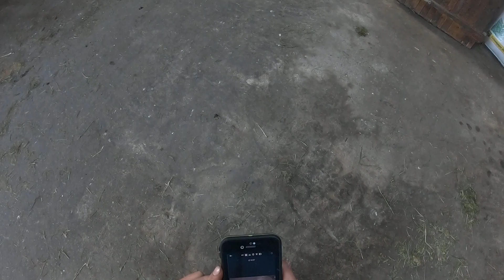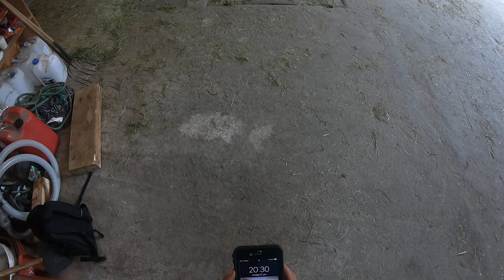Berge Silojevner | Headcam | Norway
This video is not edited. Just a short video of how the berge silojevner workes. Hope you like the video.